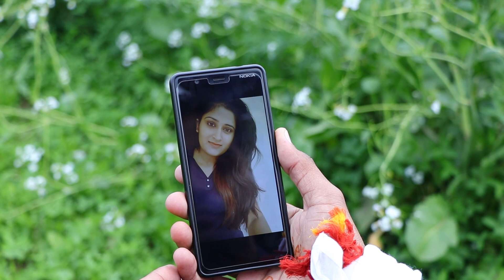Krishan weds Preeti